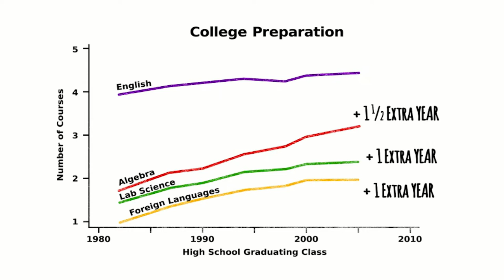The Slowdown in Higher Education: Michael Hout